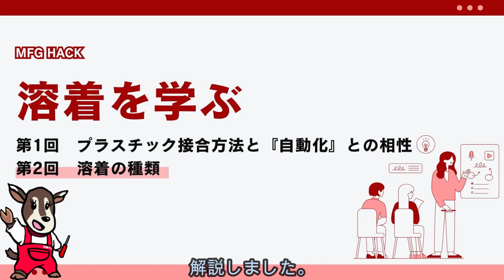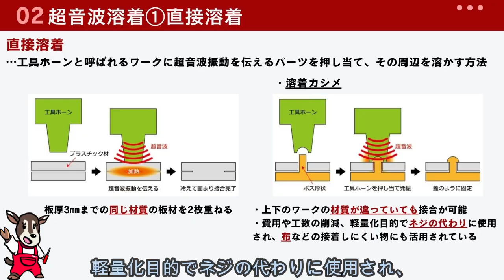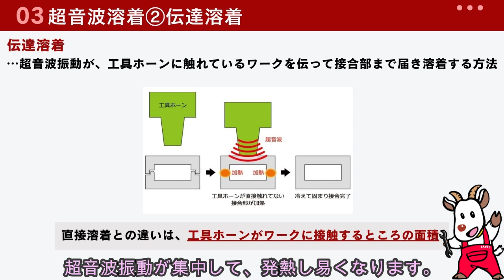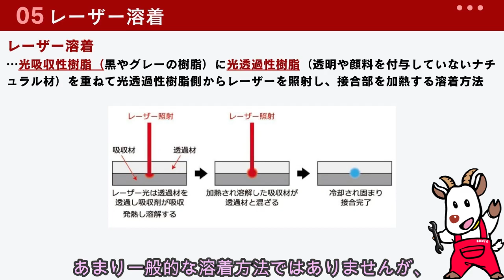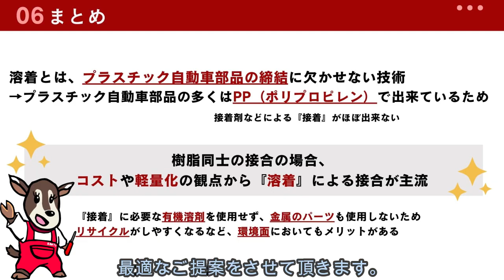【初級】第2回「溶着を学ぶ～溶着の種類～」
0:14 熱板溶着
0:52 超音波溶着①直接溶着
2:21 実際の動画
2:53 超音波溶着②伝達溶着
3:45 振動溶着/スピン溶着
4:36 レーザー溶着
4:58 まとめ
6:07 参考サイトのご案内

今回ご紹介した内容の記事は、下記URL『MFG Hack』よりご確認いただけます。

株式会社関東製作所は、射出やブローの金型製作、量産成形、自動機の製作、開発支援を行っている会社になります。プラスチック製品開発でお困りのお客様は是非一度ご相談ください！